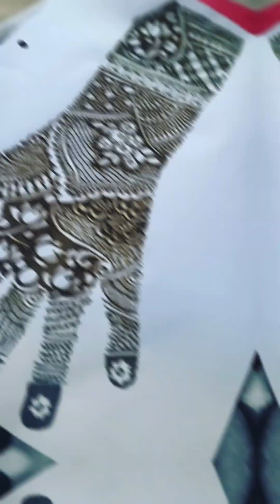Simple Bridal Mehandi Design || Wedding Special Bridal Mehandi Design || Dulhan Mehndi Design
Wedding Special Bridal Mehndi Design || Bharwa Dulhan Mehndi Design || Traditional Mehndi Design ||

Bridal Mehndi Design || Top 10 Bridal Mehndi Design || Dulhan Mehndi Design ||

Full Hand Mehndi Design || Bridal Full Hand Mehndi Design || Dulhan Mehndi Design ||

Letest Bridal Full Hand Mehndi Design || Beautiful Bridal Henna Design ||

Easy Bridal Mehndi || Wedding Dulhan Mehndi Design || Front Hand Full Mehndi Design ||
Hello Friends ,
In this video you learn simple easy bridal full hand mehndi design . This video is helpfull to beginners mehndi artist . So keep watching and learning .
Your Quries :
bridal mehndi design
bridal henna design
dulhan mehndi design
bridal mehndi
dulhan mehndi
bridal mehndi design for hand